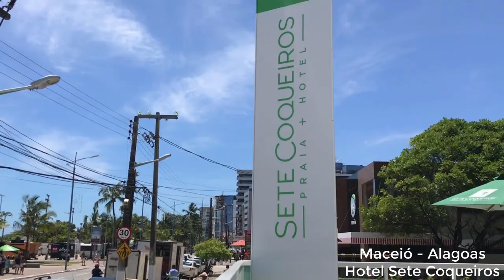Sete Coqueiros Hotel +Praia de Pajuçara +Feira Artesanato +Orla - Maceió Alagoas VEJA COMO É!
Neste vídeo te mostro como é a região próximo ao Hotel Sete Coqueiros em Maceió, localizado na praia Pajuçara, frente a famosa feirinha de artesanato, Dezembro de 2021.

📧 PARA DIVULGAR SEU HOTEL, POUSADA, AGENCIA;

Localizado em frente à Praia de Pajuçara, vizinha da badalada Praia de Ponta Verde, em Maceió, o Sete Coqueiros Hotel possui uma ótima localização, pois está próximo dos melhores restaurantes, piscina natural da Pajuçara e a poucos passos da conhecida feirinha de artesanato. O hotel fica a 30 minutos do aeroporto internacional de Maceió e é uma combinação ideal de preço bom, conforto e uma ótima opção para famílias, casais, ou pessoas que viajam sozinhas, oferecendo hospitalidade e um atendimento diferenciado para todos os viajantes.
O Hotel Sete Coqueiros está situado em Maceió, Alagoas. NAS PROXIMIDADES: Localizado na Orla de Pajuçara, em frente a Feira do Artesanato, o Hotel Sete Coqueiros fica próximo a várias opções de bares e restaurantes, além de estar a menos de 20 minutos de caminhada da Praia de Ponta Verde, a 10 minutos de carro do centro da cidade, a 20 minutos do Terminal Rodoviário de Maceió e a 50 minutos do Aeroporto Internacional Zumbi dos Palmares. IDEAL PARA: Este hotel que fica à beira-mar da Praia de Pajuçara, é ideal para viajantes que procuram uma estadia com uma excelente localização e com toda a modernidade conforto necessária para uma ótima experiência. COMODIDADES: O Hotel Sete Coqueiros oferece piscina externa, restaurante, bar na piscina, parquinho, recepção 24 horas, lavandeira, armazenamento para bagagem e estacionamento gratuito. PETS: Animais de estimação de pequeno porte de até 12 kg são permitidos. ACOMODAÇÕES: As acomodações do Hotel Sete Coqueiros são amplas e possuem decoração minimalista, além de contarem com banheiro privativo, ar-condicionado, frigobar e TV a cabo. COMO CHEGAR: Avião+ transfer; carro; ônibus saindo de São Paulo, Recife, Rio de Janeiro, entre outros. OBS: Uma criança grátis até 12 anos de idade. O Hotel Sete Coqueiro faz parte do Trade Turístico do Destino ALAGOAS! O Hotel Sete Coqueiros, localizado à beira-mar na praia de Pajuçara, é a opção certa para quem busca um hotel urbano, com bom preço, mas pretende aproveitar o que Maceió tem de melhor. Com 107 apartamentos, está em frente à feira de artesanato e ao lado das piscinas naturais.

Hotéis | Sete Coqueiros Hotel | Maceió
Hotel Sete Coqueiros... A vista mais linda de Pajuçara
Hotel Sete Coqueiros no Destino Alagoas
O que fazer na Praia de Pajuçara em Maceió Alagoas Piscinas Naturais | Happy Hotel Pajuçara